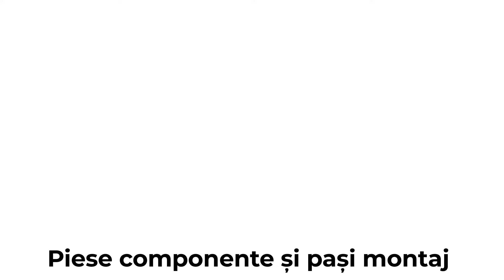Film montaj motosăpătoare RURIS 731K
În acest videoclip puteți urmări montajul motosăpătoarei profesionale RURIS 731K.